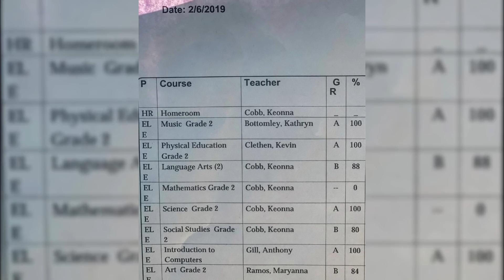7 Year Old Boy Runs So Fast, People Are Naming Him The Fastest Kid In The World